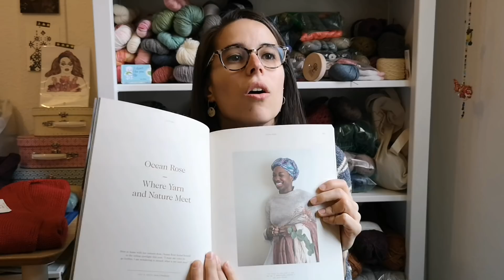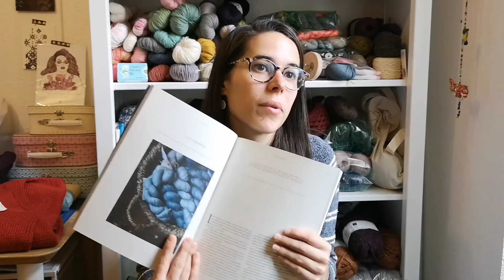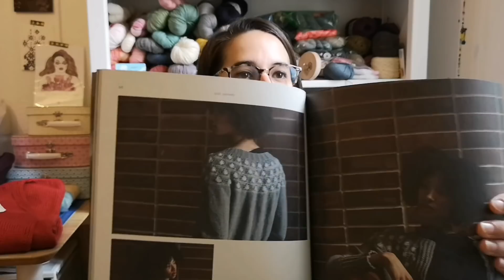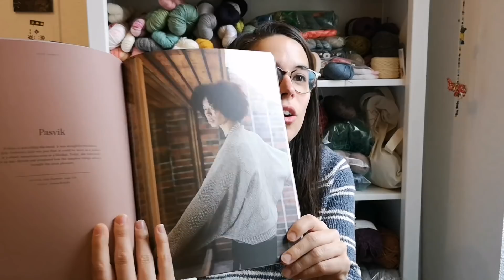Lanae tricot - Épisode 27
Merci et bon week-end!

Ana